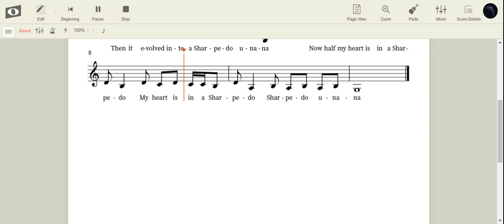Carvana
This is a Pokemon Song Parody of the song "Havana."